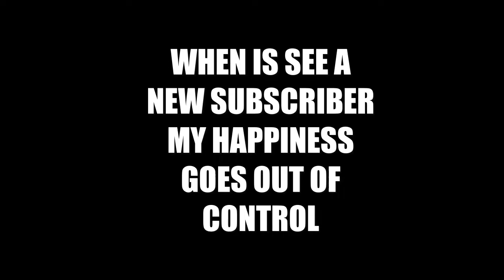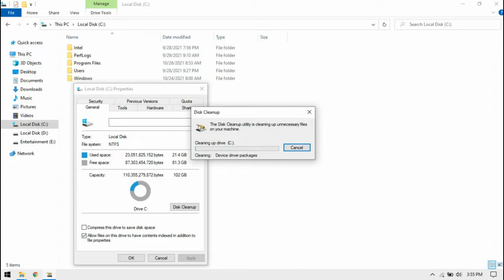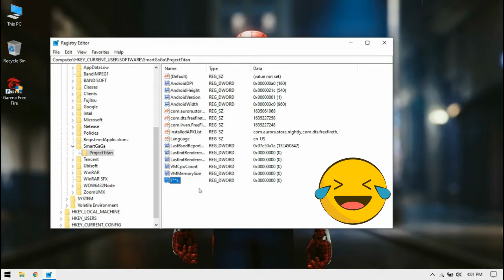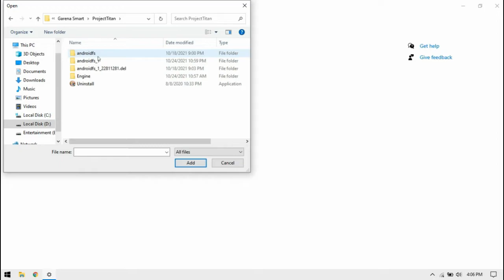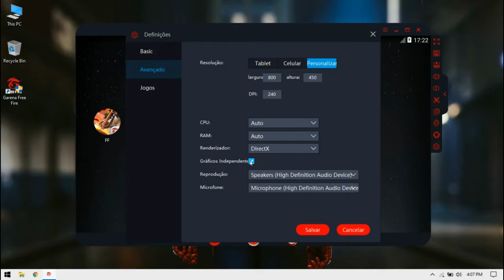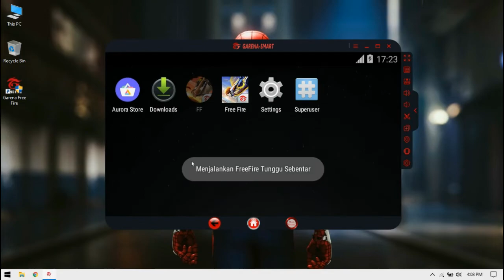How To Fix Lag On Smartgaga FreeFire 2gb/4gb Ram | Ultimate Lag Fix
Video Covers the Following Topics:

Smartgaga ob30 update problem fix,smartgaga auto back problem
Smartgaga free fire auto back fix,free fire ob30 update smartgaga
Smartgaga new update free fire,smartgaga free fire new update
Smartgaga free fire ob30 update without playstore
Free fire new update smartgaga,smartgaga free fire update
Smartgaga free fire,free fire new update today
Smartgaga ob30,best emulator for low end pc
Smartgaga free fire ob30,free fire new update
Smartgaga free fire not opening,smartgaga low end pc version
Smartgaga new version download 2021
Free fire smartgaga new update,smartgaga free fire auto back
Free fire ob30 smartgaga,free fire update today
How to download smartgaga free fire new update
New update free fire today, free fire update smartgaga
Free fire auto back problem in smartgaga
New smartgaga ob30,ob30 smartgaga
Smartgaga free fire new update download